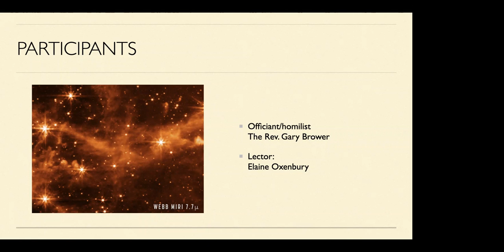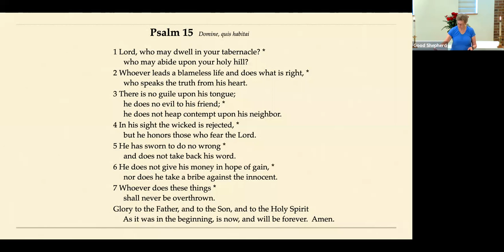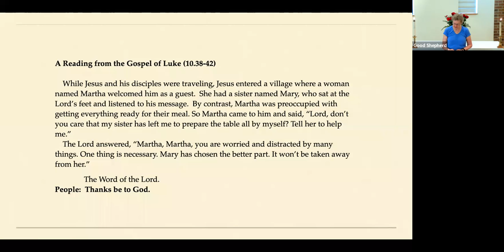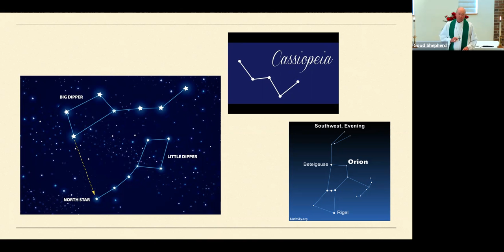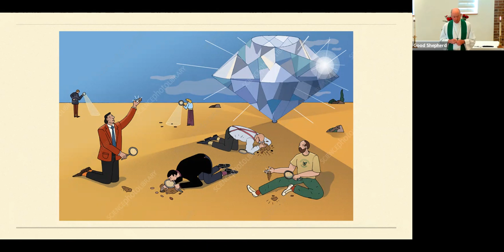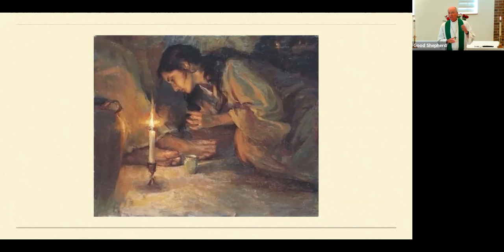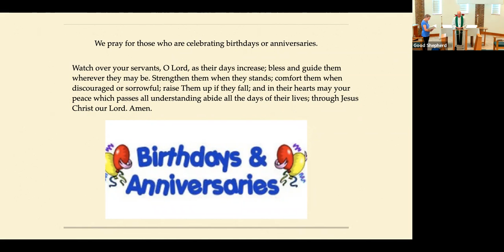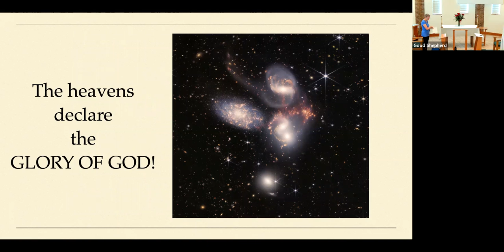Pentecost 6 MP (745a) 7.17.22